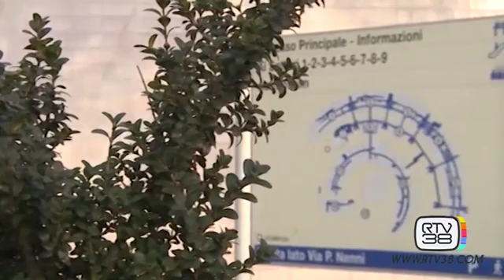TRAVOLTA E UCCISA NELLA NOTTE